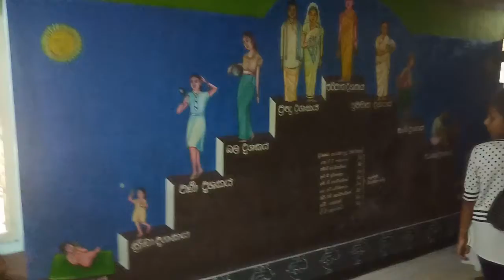Punchi Dambadiva Temple Rathnapura